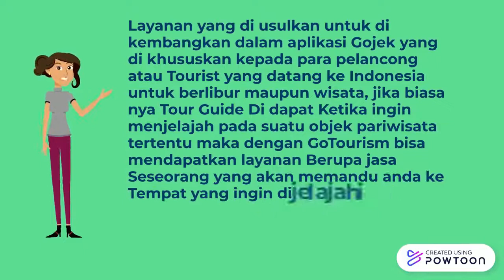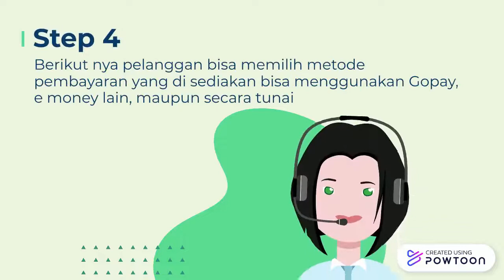Video Tugas UAS ITSM Kelompok 3 Kelas 5C